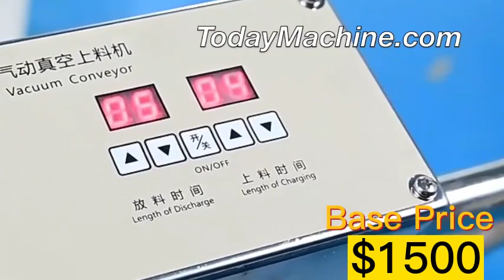2024 automatic vacuum conveyor feeder for Vacuum grain conveyor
Packing Materials
VFFS+DCS
boxing belt
sugar packaging machine
packing machine
packaging machine
ajinomoto
photo sensitive seal machine
snus cans
food packing machine
mechine
nepal honey
spices grinding machine
dhoop machine
rescue capsule
coca seeds
agarbatti machine
note book machine
herbal condoms
coffee packaging machine
mixing machine
plastic packaging machine
dj mixer
grinding machine
packing
mixer machine
capsule hotel
chocolate packaging machine
mixing equipment
hookah
powder mixing machine
pillow
injection molding machine
extruder